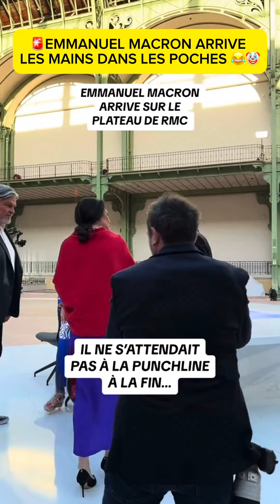🚨macron MARCHE LES MAINS DANS LA POCHE🤡info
Pour le referencement ne t’en occupe pas :

Emmanuel Macron sur les Jeux olympiques de Paris
France Info
JO de Paris 2024: ce qu'il faut retenir de l'interview d'Emmanuel
Macron à près de 100 jours du...
ly a 1 jour
PARIS 102-
JI Le Monde.fr
Paris 2024 : Emmanuel Macron annonce qu'en cas de menace, la cérémonie d'ouverture pourrait...
BFMTV
JO de Paris 2024: Macron dit
"œuvrer" à une trêve olympique et va demander l'aide de la Chine

EN DIRECT - Emmanuel Macron déambule dans le Salon de l'Agriculture, protégé par les CRS

"Il avait des yeux vides": les héros français qui ont fait face à l'assaillant de Sydney témoignent
17,9°C de moyenne: nouveau record de chaleur précoce battu en France ce samedi
Agression de Samara: que sont les comptes "Fisha" pointés du doigt par le ministère de l'Éducation?
Bercy souhaite réduire le nombre de lignes sur les bulletins de paie
BFMTVPOLITIQUEÉLYSÉE

Séquence hallucinante d'un Macron en plein déni et hors de lui...

"C'est dramatique et c'est ridicule de la part d'agriculteurs d'avoir fait de la violence sur un salon qui est le leur", affirme le président français Emmanuel Macron alors que sa déambulation au Salon de l'agriculture a été chahutée par des huées et des sifflets de manifestants.

Le Salon de l'Agriculture, traditionnel rendez-vous annuel, a débuté dans une ambiance tendue ce samedi 24 février. Des heurts entre agriculteurs et forces de l'ordre ont marqué cette journée, illustrant le profond mécontentement qui règne parmi les exploitants. La controverse autour de l'invitation prétendue du collectif écologiste "les Soulèvements de la Terre" par Emmanuel Macron au Salon de l'Agriculture a exacerbé les tensions et les suspicions des agriculteurs.
Les tensions ont atteint un sommet lors de l’intervention de Macron, où il a été accusé de mensonge et de déni par les journalistes présents.

Les Soulèvements de la Terre, un collectif écologiste, ont été au cœur de la controverse au Salon de l’Agriculture. Des rumeurs ont circulé selon lesquelles le président Macron aurait envisagé de les inviter, ce qui a suscité une forte réaction de désapprobation parmi les agriculteurs présents. Ces derniers ont exprimé leur mécontentement face à cette idée, considérant le collectif comme étant en opposition à leurs intérêts et à leurs valeurs.

Lorsque les journalistes ont abordé ce sujet avec Emmanuel Macron, sa réaction a été vive et défensive. Il a nié catégoriquement toute intention d’inviter les Soulèvements de la Terre, affirmant qu’il n’avait jamais envisagé une telle démarche. Cette réponse a alimenté les tensions déjà palpables dans un contexte où les agriculteurs se sentent négligés et méprisés par le gouvernement.

Cependant, des témoignages de journalistes ayant eu accès à des informations contradictoires ont mis en doute la version officielle de Macron. Certains ont rapporté que des conseillers à l’Élysée avaient bel et bien évoqué cette invitation, jetant ainsi le doute sur la sincérité des déclarations présidentielles. Cette polémique a ajouté une couche supplémentaire de méfiance et de frustration parmi les agriculteurs, renforçant le sentiment d’isolement et de désillusion à l’égard du gouvernement.

Un député LFI va demander une enquête parlementaire sur le plan Marseille en grand

Macron ne veut "aucune limite" au soutien à Kiev, "irresponsable" pour les oppositions

De l’Élysée à l’Assemblée, le soutien de la France à l’Ukraine en débat